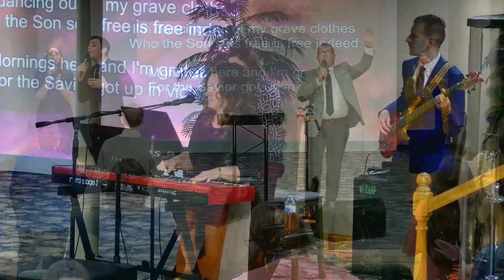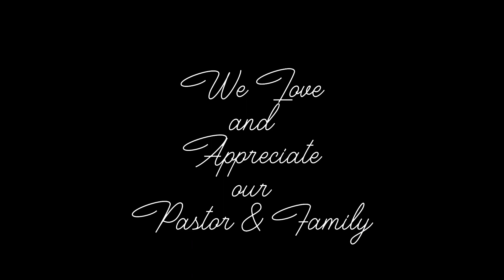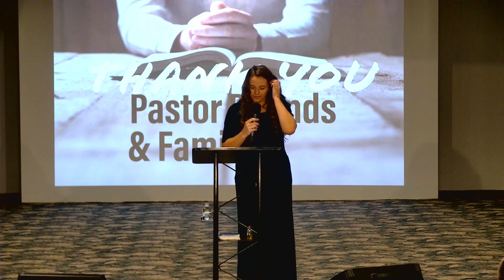Thank You, Pastor!